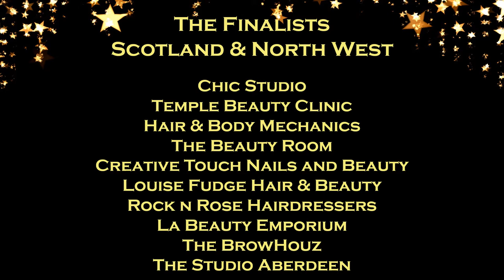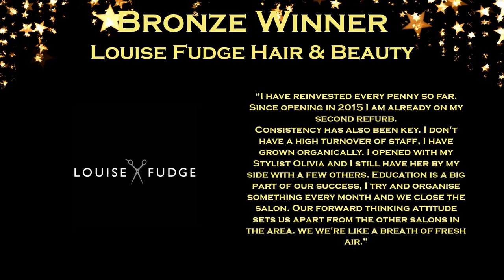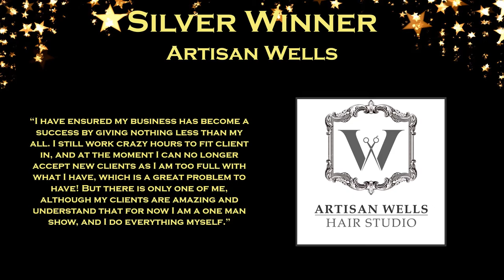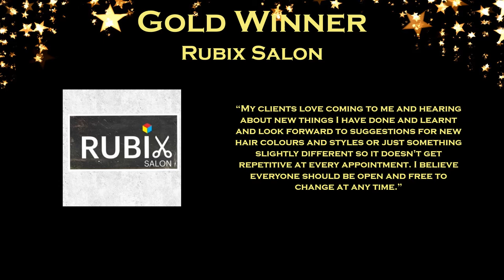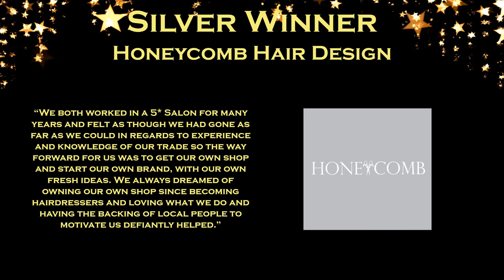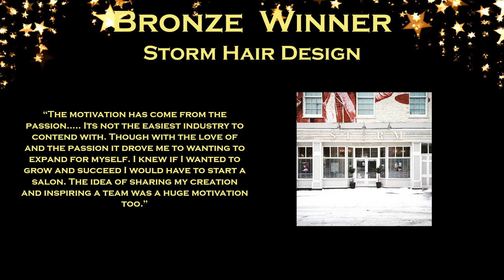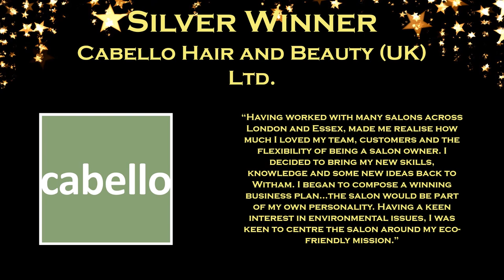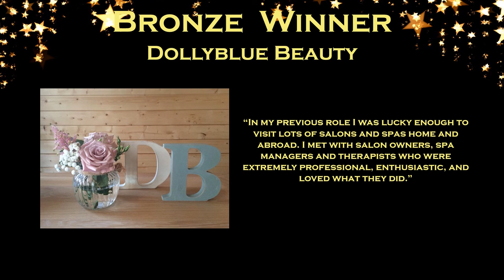The British Hair and Beauty Awards Ceremony 2018 - Best New Business 2018